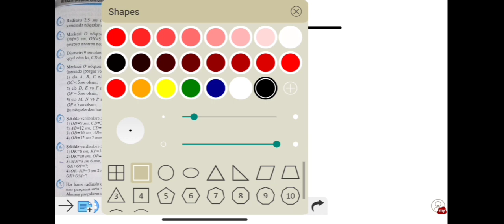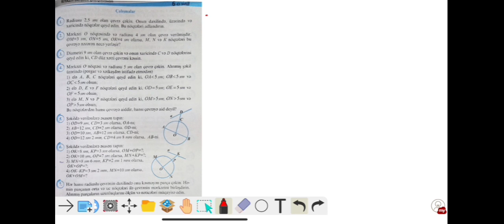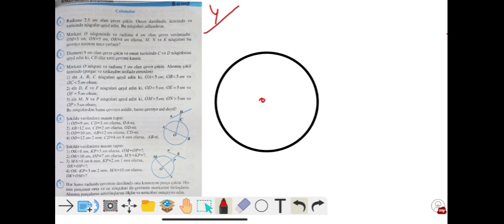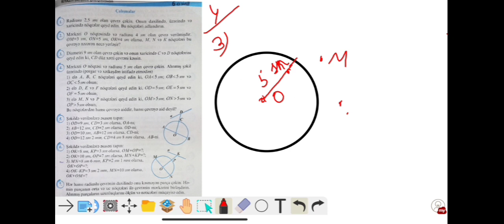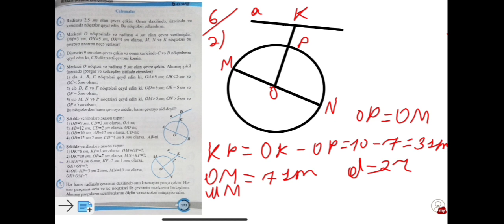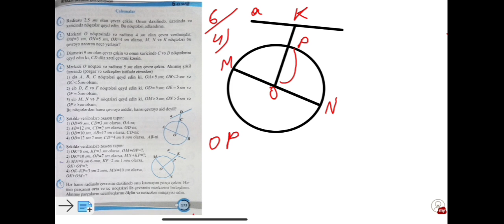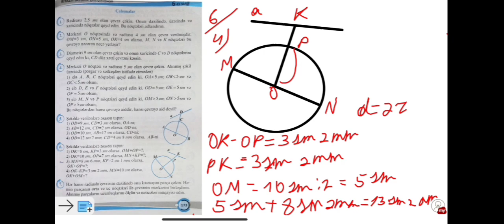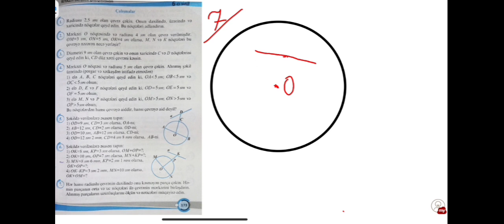Riyaziyyat Namazov çalışmalar 6-ci sinif səh 172-173Düz xətlə çevrənin qarşılıqlı vəziyyəti.